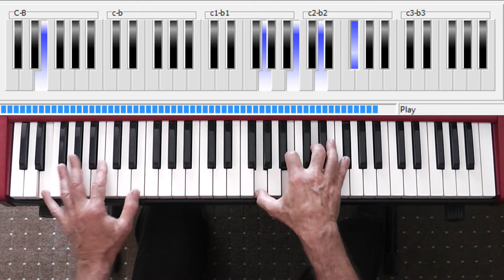horse with no name Performance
IF YOU ENJOYED THIS LESSON PLEASE CONSIDER DONATING.
Your generosity means I can film some more lessons.
"A Horse with No Name" is a song written by Dewey Bunnell, and originally recorded by the folk rock band America.

It was the band's first and most successful single, released in late 1971 in Europe and early 1972 in the United States, and topped the charts in several countries. It was certified gold by the Recording Industry Association of America.